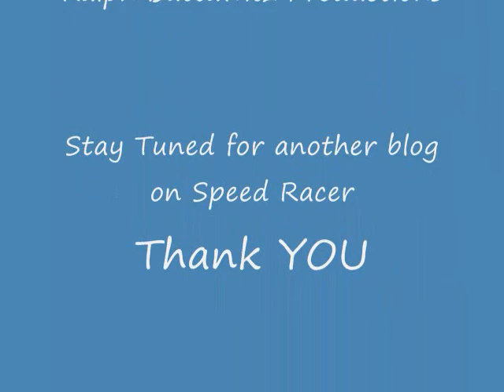Ralph Buttawitz Presents: My Stepsister's Wedding Part 3